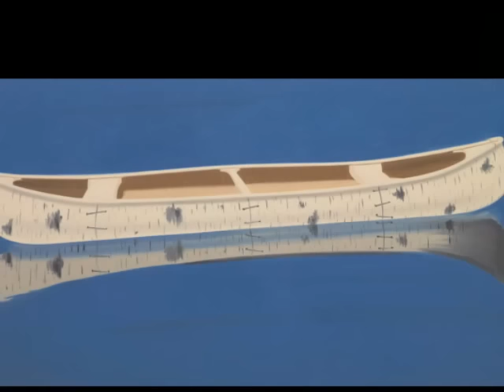Alex Katz-Ravel -Tzigane para violin y orquesta -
Este artista nacido en Brooklyn, Nueva York, en 1927, con la Gran Depresion fue trasladado con su familia a St Albans, un suburbio de Queens y allí se crió con sus abuelos rusos. Su madre, actriz y su padre, hombre de negocios, ambos tenian interés por el arte. Katz estudió en Woodrow Wilson High School. En 1946 entró en la prestigiosa universidad de Arte, Arquitectura e ingeniería- Union Art School. En 1949 le concedieron una beca  para estudiar en la Skowhegan School for Painting and Sculpture en Maine. Celebró su primera exposición en Roko Gallery en  1954. Hizo grandes amigos entre los artistas de la Escuela de Nueva York como Larry Rivers, Fairfield porter, el fotógrafo Rudolph Burckhardt y poetas como John Ashbery, Edwin Denby, Frank O´hara y James Schuyler. A finales de la década de 1950 su obra se volvió mas realista  y se interesó más por el retrato, pintando a sus amigos y a su musa, su mujer Ada.  En la década de 1960, influenciado por el cine y la televisión, comenzó a  pintar en gran escala y empezó a hacer litografías y grabado. En la década de 1980 se interesó por el diseño de ropa. Su pintura se enfocó más hacia el paisaje. En 2010 le hicieron una exposición retrospectiva en Albertina Museum en Viena. The Nation Portrait Gallery de Londres  presentó tambien una exposición suya. A partir de estas se celebraron interminables exhibiciones de su obra por todo el mundo En 1968, Katz se trasladó a un edificio de cooperativa de artistas en SoHo, donde vive y trabaja desde entonces